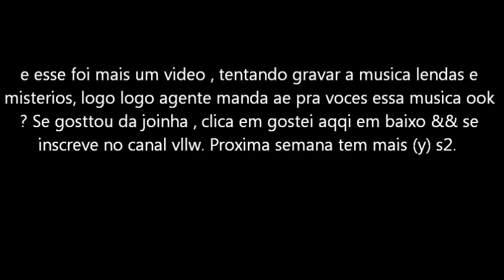Igor, Vinicius && Matheus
Boom, nos estamos no começço && se Deus quiser agente vai chegar ao nosso objetivo, que é nos sustenta com a musica, e tals, aqqi foi só zuera, um treino mais logo logo agente manda novos videos aai ook . Espero que vocês gostem, Clica em gostei aqqi em baixo, se inscreve aqqi em cima, && deixe seu comentario, ee me segue no twitter ; @Copiaekola !  s2